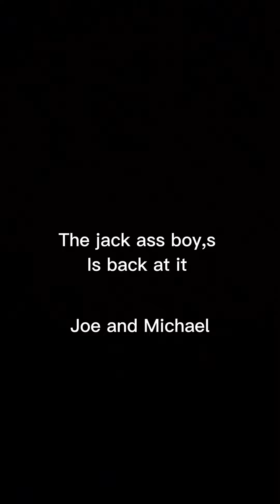Boy playing with a Wasp nest￼￼